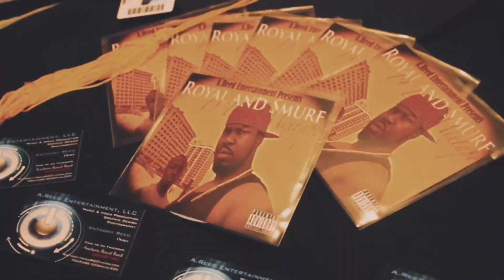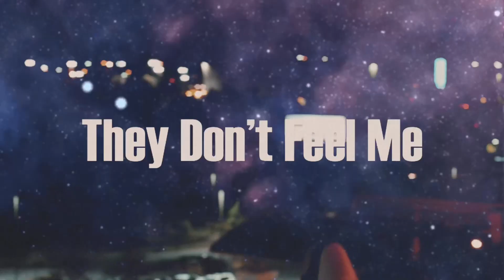Smurf-They don’t feel me